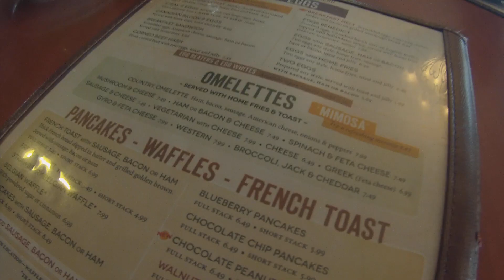Mockingbird Sun Snow Day 2015 - Buffalo, NY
Footage from January 26th, 2015 in Buffalo, NY after having been snowed out of NYC.
Video by Robert Price